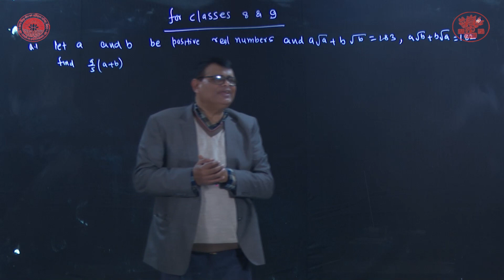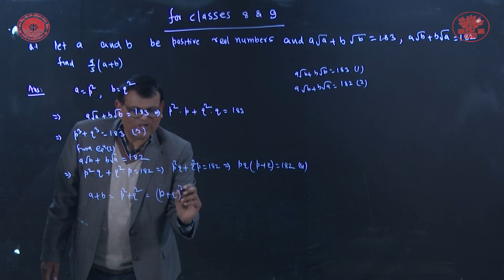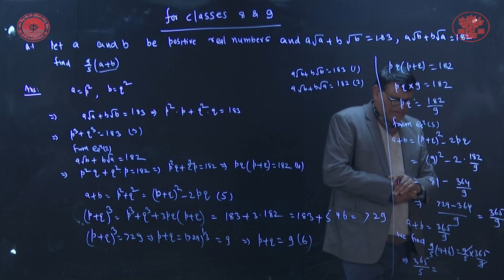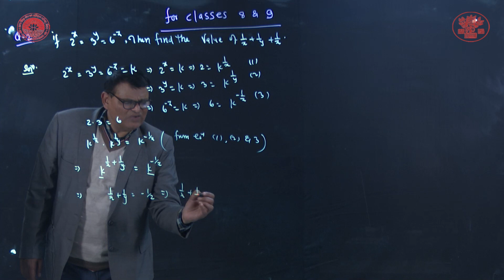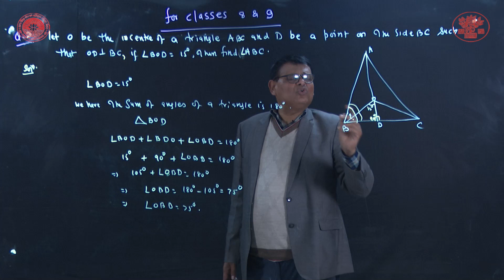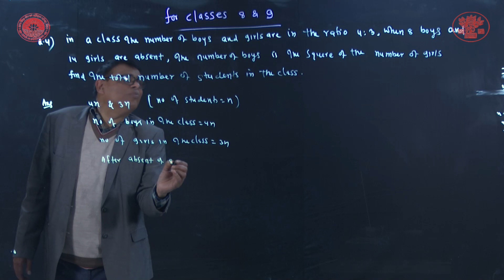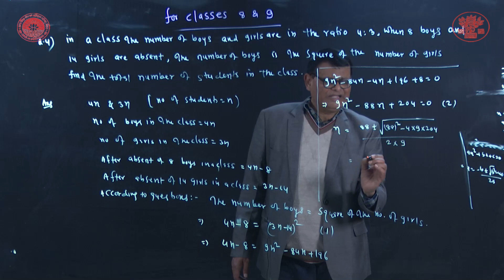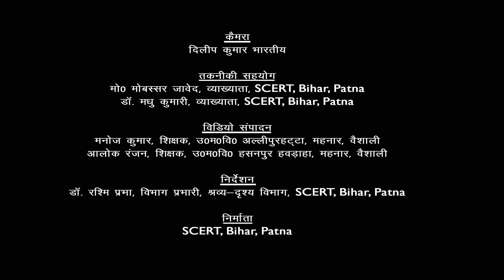class_9-10 | गणित मे प्रतिभा विकास हेतु अभ्यास भाग 4 By डॉ विजय कुमार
Subject : गणित
Chapter :
Lession :    गणित मे प्रतिभा विकास हेतु अभ्यास भाग 4
Presenter : डॉ विजय कुमार (HOD गणित कॉलेज ऑफ कॉमर्स आर्ट एण्ड कल्चर
Camera Man : Dileep Kumar Bharti
Editor : Manoj Kumar (Teacher, Bihar Government)
तकनीकी सहयोग :  मो0 मोबस्सर जावेद, व्याख्याता,SCERT, Bihar, Patna